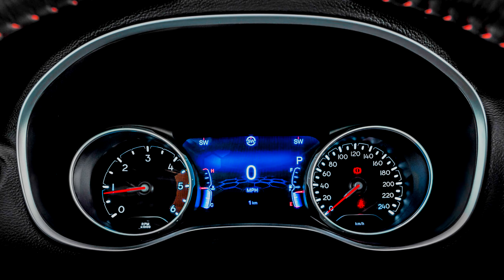Jeep Compass 2017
The all-new Jeep Compass 2017. The best SUV for offroad driving with the 9-speed automatic gearbox, Beats audio and much more!